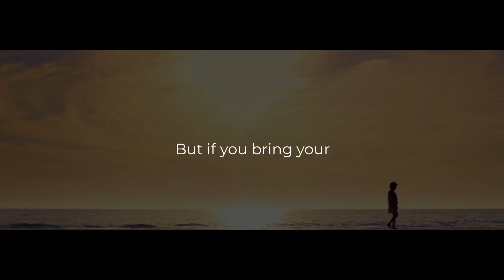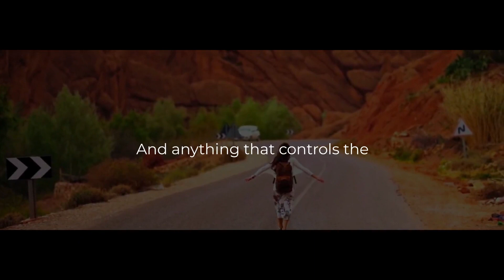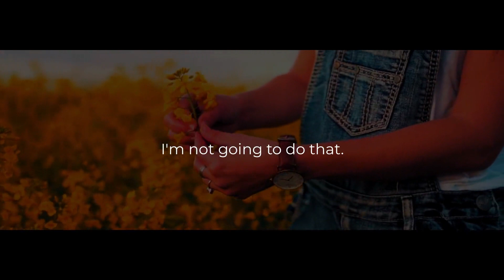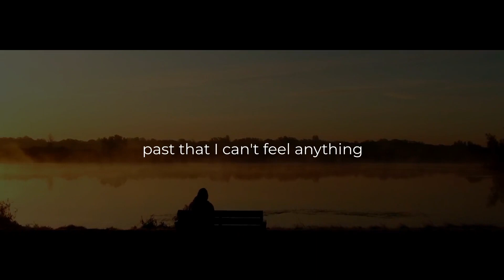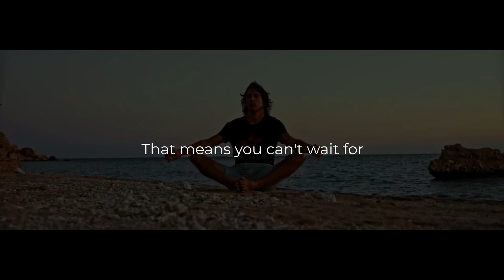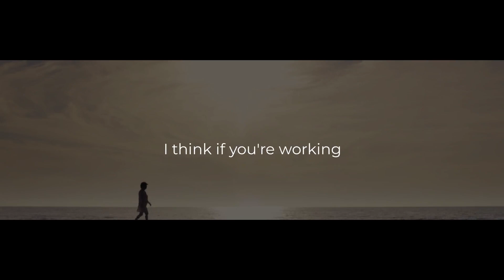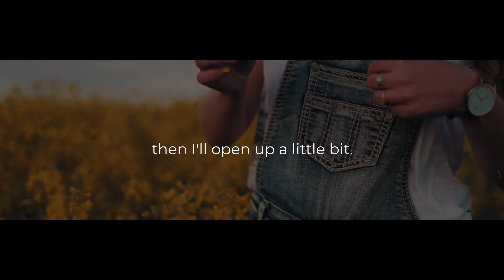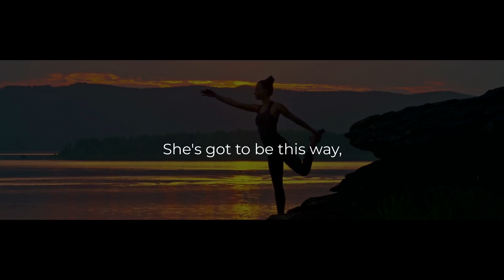Attract Your Ideal Relationship | Joe Dispenza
In this video, we'll be diving deep into the work and teachings of Joe Dispenza, a world-renowned author, speaker, and expert in the fields of neuroscience, quantum physics, and the power of the mind.

Joe Dispenza is a best-selling author and lecturer who has helped countless individuals achieve their full potential by understanding the true power of the mind and body connection. He has written several books on the subject, including "Breaking the Habit of Being Yourself," "Becoming Supernatural," and "You Are the Placebo."

In this video, we'll explore some of the key concepts and practices that Joe Dispenza teaches, including meditation, visualization, and the importance of reprogramming your subconscious mind. We'll also discuss the science behind his methods, including the role of neuroplasticity and epigenetics in creating lasting change.

If you're looking to transform your life, overcome limiting beliefs, and tap into your full potential, this video is a must-watch. Join us as we explore the teachings of Joe Dispenza and learn how to unlock the true power of your mind.